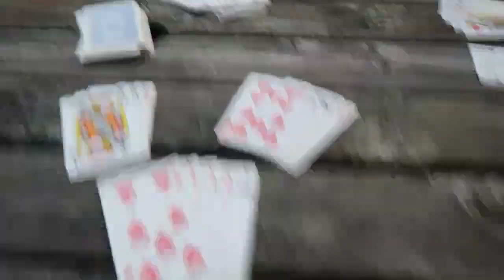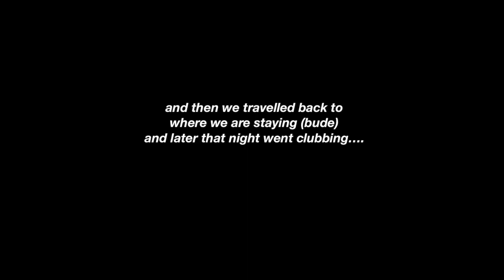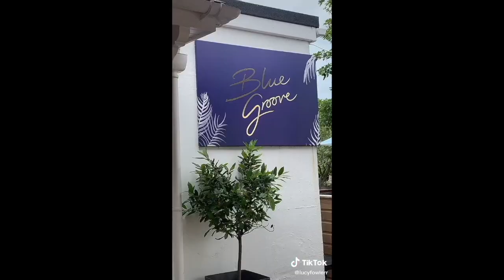CORNWALL VLOG PART 1 !!! hot girl summer in full swing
cya in part 2

Lalalab code for £5 off- PG23AG8F

see you soon ily